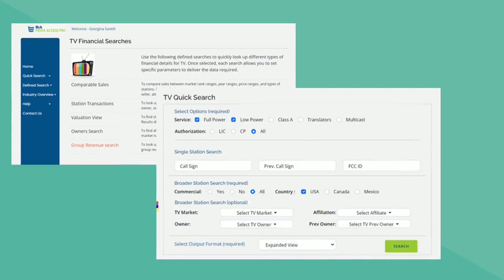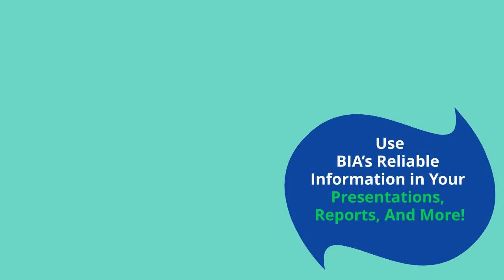MAPro Breeze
MAPro is the leading database of broadcast information. Containing thousands of data fields on 30,000-plus TV and radio organizations in the United States, Canada, and Mexico, MAPro is the premier resource for BIA revenue estimates, along with ownership, status, and contact information.

Now, to streamline access to financial and contact data in MAPro, BIA is pleased to announce a complement to MAPro: MAPro Breeze.

Designed with revenue, financial, ownership and sales details in mind, MAPro Edge offers quick and detailed searches that allow you to quickly and easily access relevant data for both radio and TV.